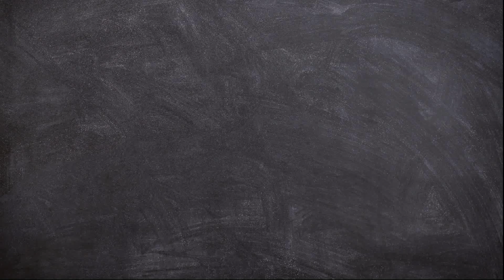Bus Eater Drawing Tutorial for Beginners | Arshaka Drawing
Hello Friends!
Learn Bus Eater Drawing Tutorial for Beginners by Arshaka Drawing. Perfect for beginners or anyone looking to improve their drawing skills!

This video is perfect for those of you who want to start learning to draw. Cartoon Character Drawing, Painting and Coloring Tutorial for Beginners. Arshaka Drawing